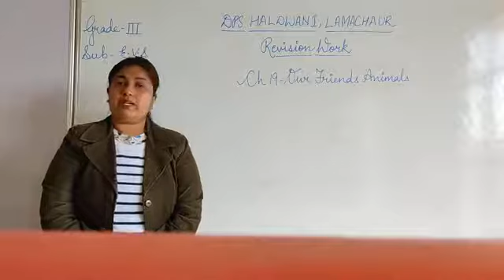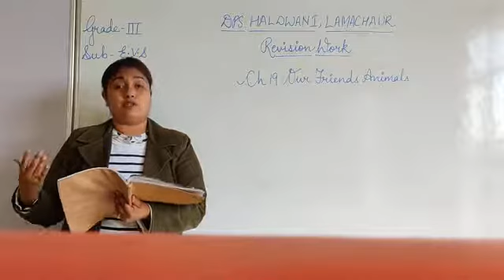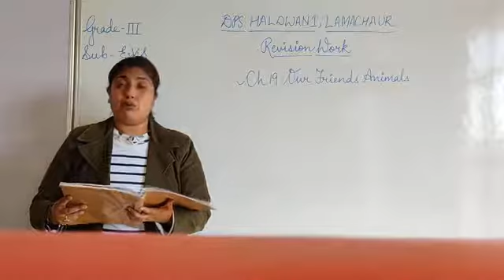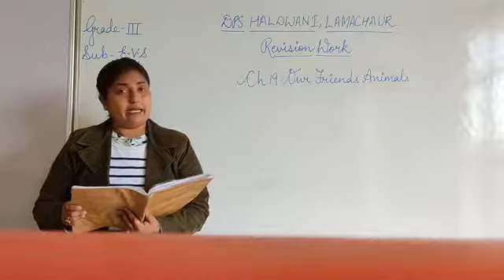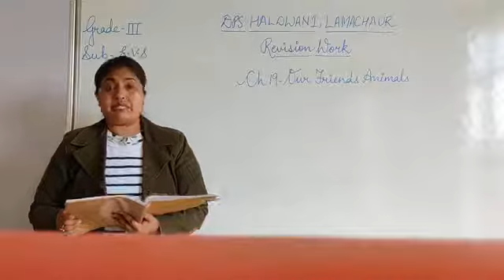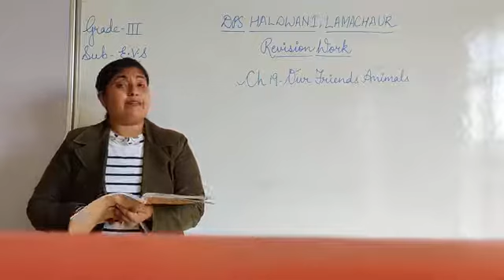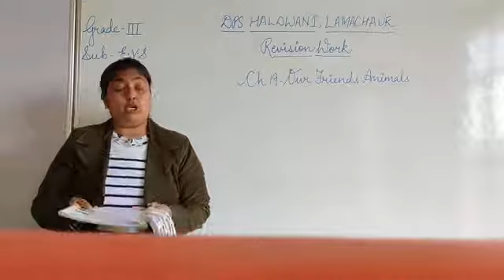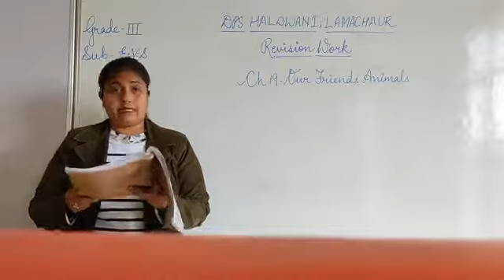GRADE 3 EVS REVISION WORK (CH-19 OUR FRIENDS ANIMALS)